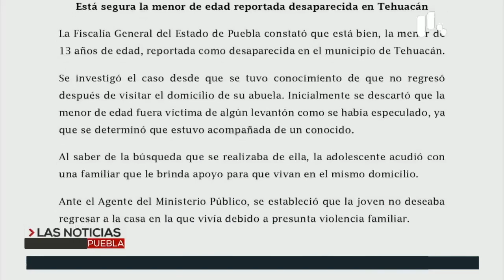Huyó de su casa por presunta violencia familiar | Las Noticias Puebla - Noticias en vivo en Puebla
Se aclara la presunta desaparición de Jazuni, la joven salió voluntariamente de su casa, por presunta violencia familiar.